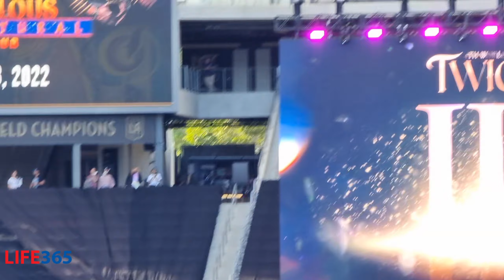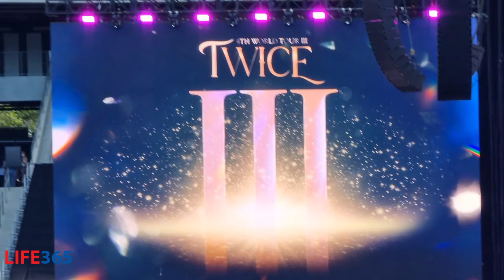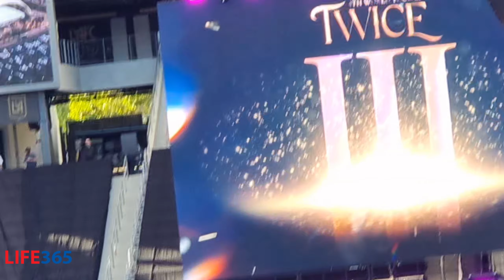Twice, 트와이스 Concert Tour 3, Banc of California 2022 0514